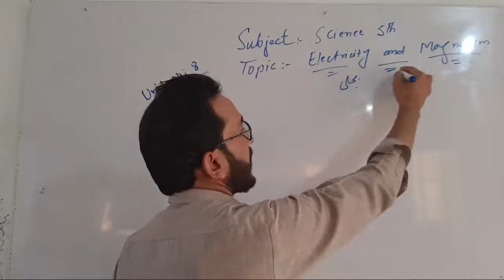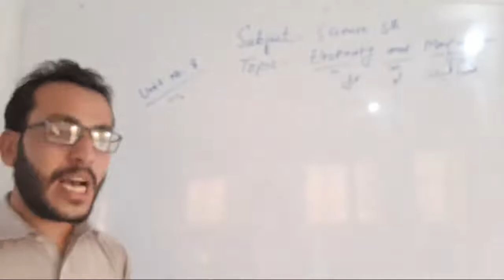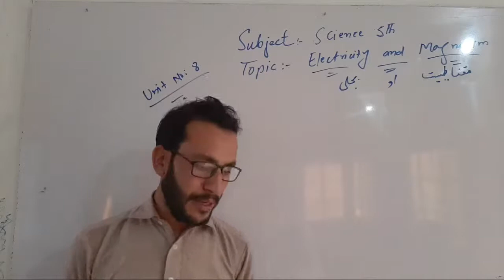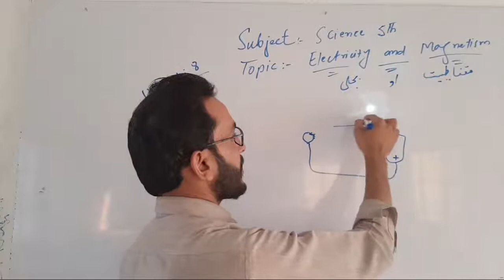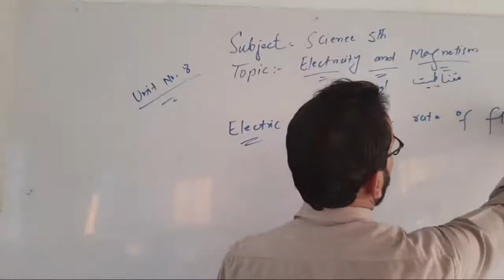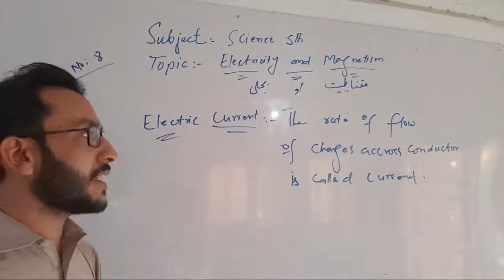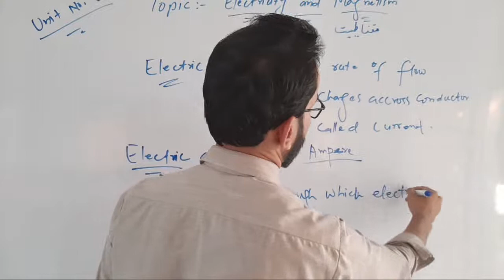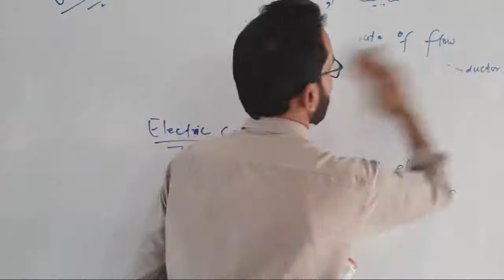Class 5th Science Unit8. Electricity And Magnetism